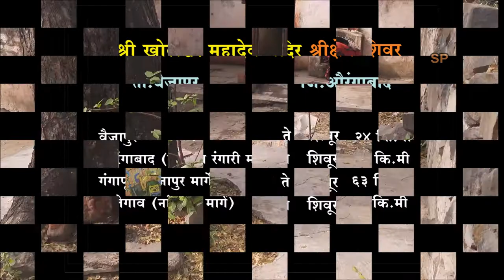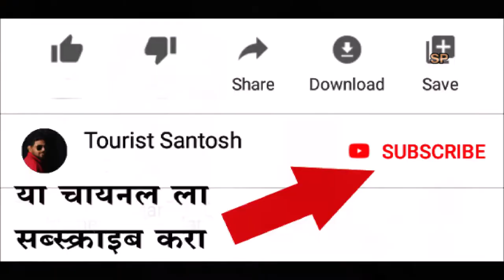खोलेश्वर मंदिर शिऊर, ता- वैजापूर | Kholeshwar Temple | Vaijapur | Aurangabad | Bharat Darshan Yatra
खोलेश्वर मंदिर शिऊर, तालुका- वैजापूर, जिल्हा- संभाजीनगर (औरंगाबाद)
Kholeshwar Temple Shiur,
Taluka- Vaijapur, District- Sambhaji Nagar (Aurangabad) Maharashtra.

Your Queries -
Maha Shivratri
Shravan Somvar
Som Pradosh
महा शिवरात्रि
श्रावण सोमवार
सोम प्रदोष